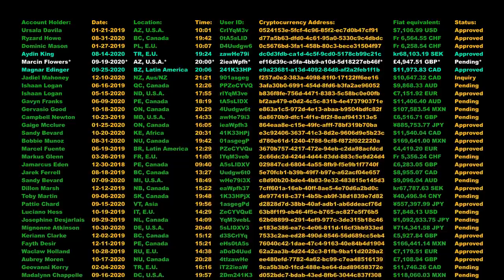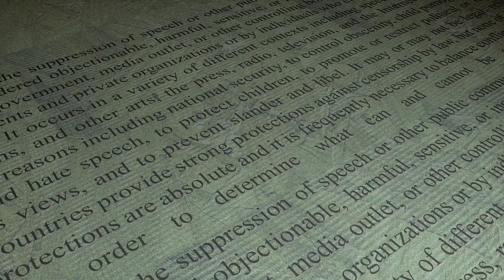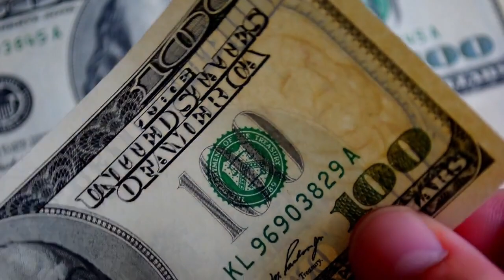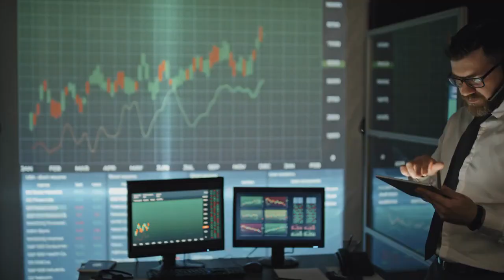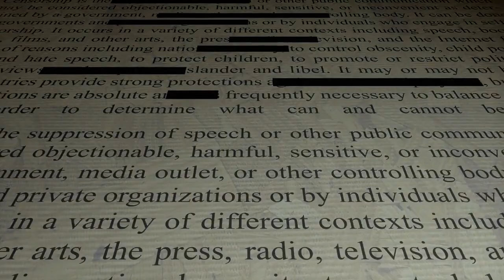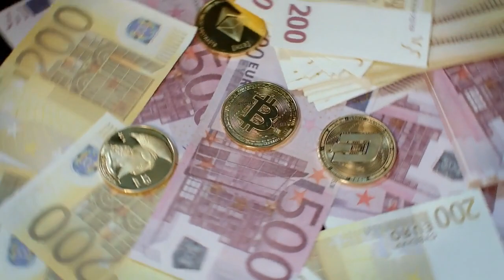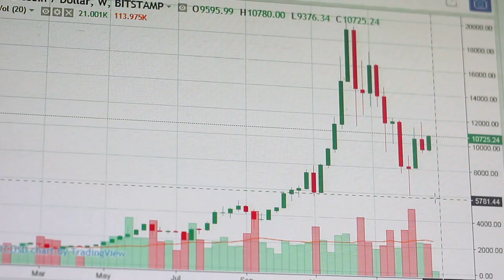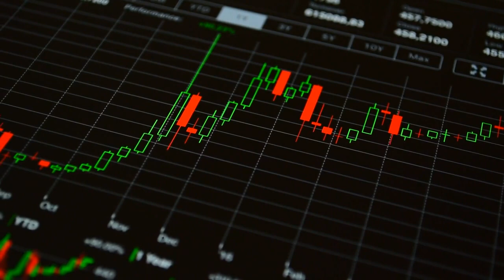The Rise of Stablecoins: Exploring the Future of Price-Stable Cryptocurrencies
@CryptoSteffenVideo Description:

Stablecoins are revolutionizing the world of finance by offering a bridge between traditional currencies and the volatile cryptocurrency market. This video delves into the concept of stablecoins, exploring their types, benefits, and potential impact on the future of money.

We'll cover:

What are stablecoins?
Why are stablecoins important?
Different types of stablecoins (fiat-collateralized, crypto-collateralized, commodity-collateralized)
The future implications of stablecoins (mainstream adoption, financial inclusion, global payments)
Risks and challenges associated with stablecoins
Innovations and the evolution of stablecoins
Whether you're a seasoned crypto enthusiast or a curious newcomer, this video will provide you with a comprehensive understanding of stablecoins and their role in shaping the future of finance.